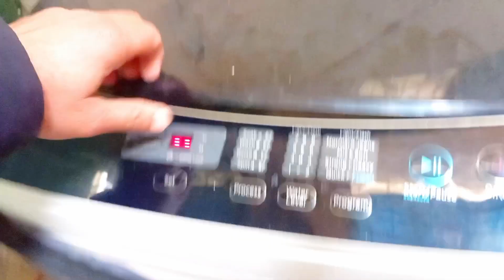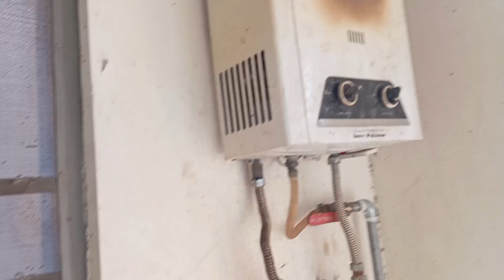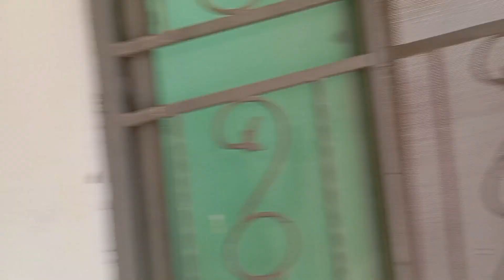صبح صبح ہمارے گھر میں دھماکہ ہوگیا اور بہت ہی نقصان🔥🤲😱